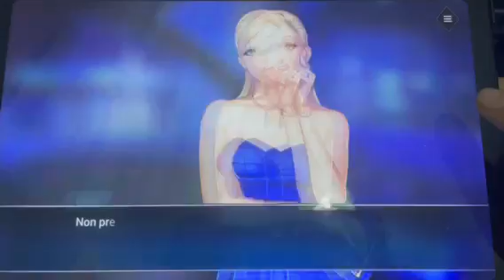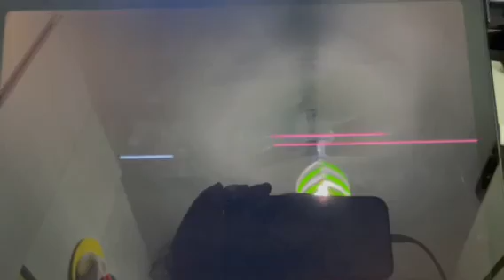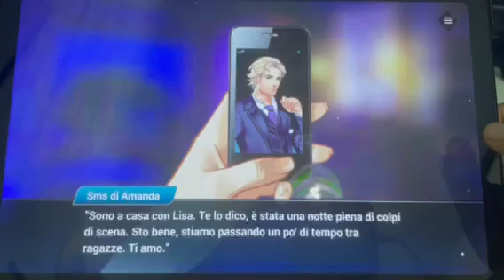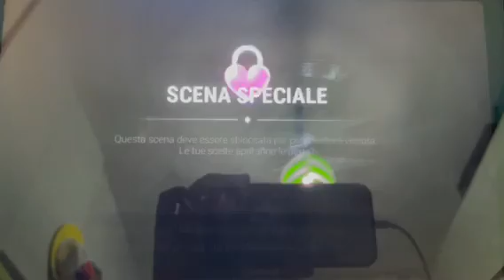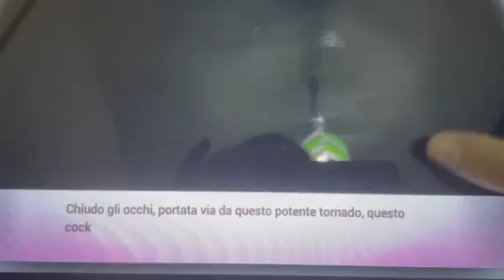Is It Love Gabriel - stagione 2 - capitolo 2 - parte 4/5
Ciao ragazze ecco il video della quarta parte di Is it Love Gabriel, se il video vi è piaciuto mettete un mi piace o un commento qua sotto e ci vediamo Giovedì con la quinta parte del video